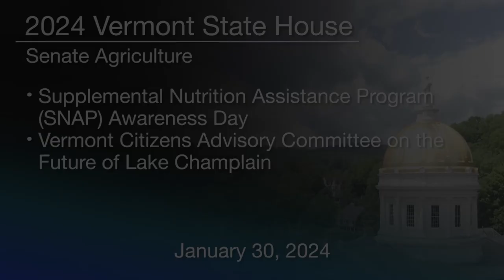VT State House - SNAP Awareness Day; The Future of Lake Champlain 1/30/2024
Vermont State House - SNAP Awareness Day; Vermont Citizens Advisory Committee on the Future of Lake Champlain 1/30/2024